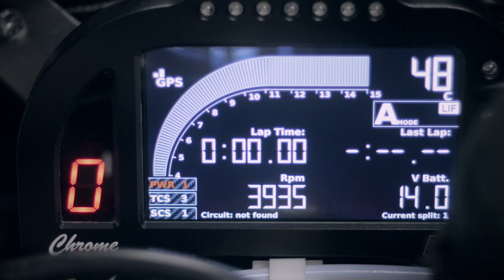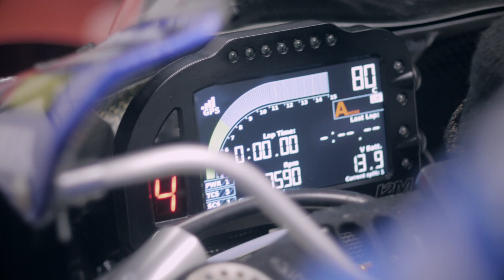2017 : Passage au banc de la Yamaha R1 GMT94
Passage au banc de la Yamaha R1 du GMT94 avant les essais officiels ( 28/29 mars )